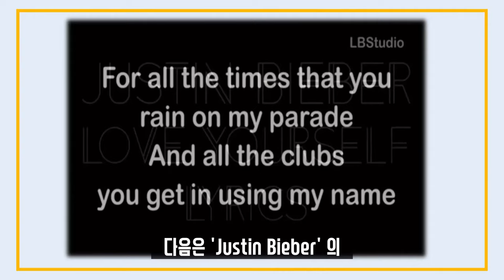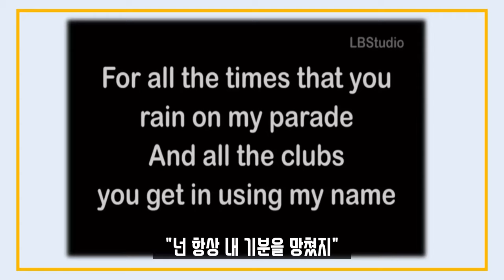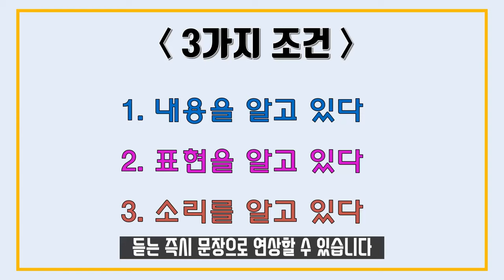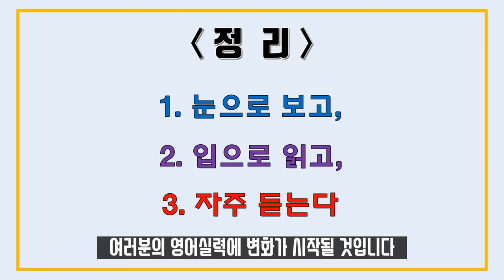한국에서 영어듣기 잘하는 방법 / 영어회화 100일의 기적,영어공부법,영어독학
저는 영어와 전혀 관련이 없는 직업을 가지고 있는 40대 직장인입니다.
대학 다닐 때 영어공부를 전혀 하지 않아서 졸업 후 취업준비를 하면서 시작하게 되었습니다.
어렵게 토익 900점도 넘고 취업도 했지만 지금까지 학교에서 배운 영어는 세상에서 필요한

그래서 그 이후로 실용영어에 관심을 갖게 되었고 그동안
공부하면서 정리한 자료를 저와 비슷한 직장인들과 공유하기
동네 커피숍에서 시작한 스터디를 시작으로 영어책 베스트셀러
저자가 되었고, 이제는 유튜브 영상을 통해 좀 더 다양한 내용을
여러분과 공유하려고 합니다.

이 영상은 저의 저서 '영포자 문과장은 어떻게 영어달인이 됐을까'
의내용을 토대로 제작하였습니다.